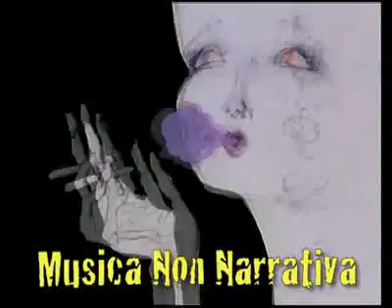[animazione] Lucca Animation 2008, il trailer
Dal 22 al 26 aprile 2008 è in programma la prima edizione del Festival Internazionale del Film d'Animazione "Lucca Animation". Per Lucca non si tratta di una novità. Dal 1967 la città ha infatti ospitato la principale manifestazione italiana dedicata al cartooning, che ha attraversato diverse incarnazioni e che oggi si chiama Lucca Comics & Games. Fino alla metà degli anni ottanta l'animazione ne è stata parte integrante. Lucca Animation riprende e consolida quella tradizione. In programma un concorso (il "Premio dei Premi"), mostre e programmi speciali. Splendida la sigla della polacca Aleksandra Korejwo. E poi Gianluigi Toccafondo, Max Massimino Garniér, l'animazione estone e della Gran Bretagna, i pupazzi animati della Nukufilm, Bruno Bozzetto e molto altro. Per informazioni